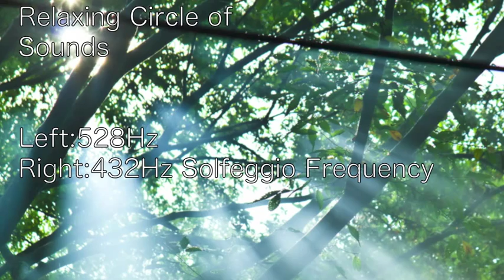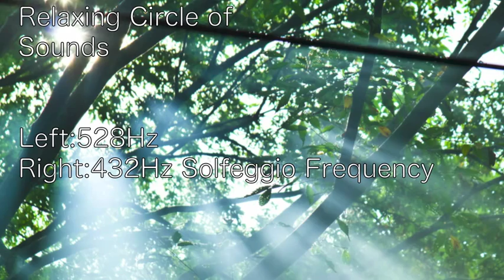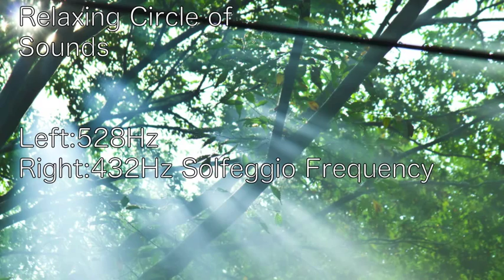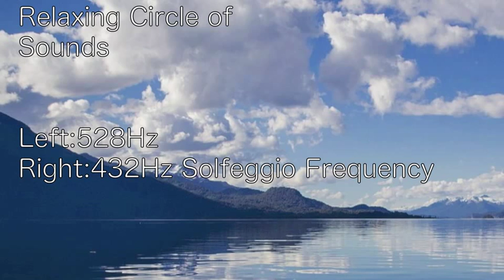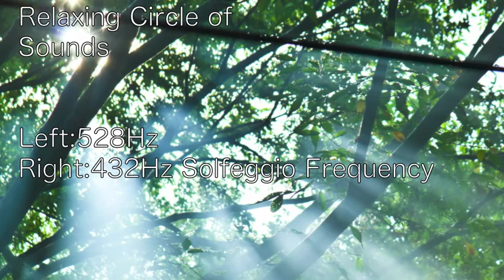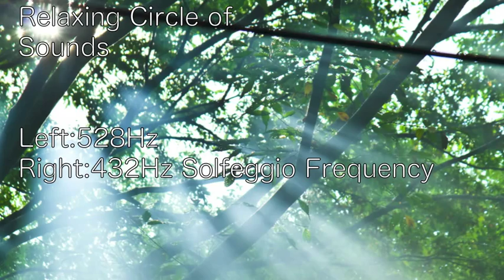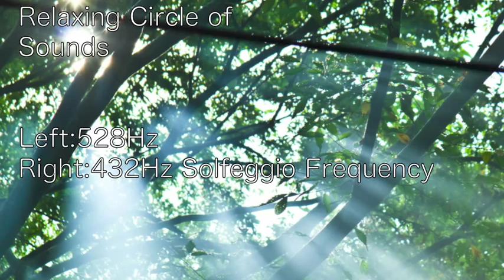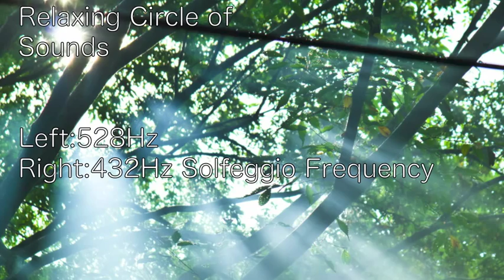3 Hours Relaxing Music with Left:528Hz Right:432Hz Solfeggio / DNA Repair Chakra Relaxing Music.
3 Hours Relaxing Music with Left:528Hz Right:432Hz Solfeggio / DNA Repair Chakra Relaxing Music.

The solfeggio frequency has the effect of activating the chakra by listening and healing the mind and body.
Chakra is invisible, but it is energy that passes through human's spine, there are seven from caudal to head top.
Taking in the energy of chi from space, and working on the part of my heart and body.

Normally chakra movement makes a beautiful circle, but if there is stress or injury, the circle of chakra will be distorted.
When your chakra is in a well-balanced , the power  beings originally possesses is naturally demonstrated, life is improved, and the mind and body can be kept healthy.
The effect of the solfeggio frequency repairs your DNA which is damaged in less notice everyday life by electromagnetic waves and minus energy etc.

Also, since each chakra has its own color, it is effective to listen while imagining the color of the chakra you want to prepare.

1st chakra - red - 396Hz · · · Liberation from guilt · trauma · fear

2nd chakra - orange - 417 Hz · · · Recovery from negative situation, promotion of transformation

3rd chakra - yellow - 528 Hz · · Conversion to ideal, miracle, cell recovery

4th chakra - green - 639 Hz ... Attract love connection with people, restoration of relations

5th chakra - turquoise blue -741Hz · · · Improve expressive power, solve problems

6th chakra - purple - 852 Hz ... Awakening of intuition, awakening

7th chakra - gold - 963 Hz ... Connect with high dimension, cosmic consciousness

【More Deep Meditation Music】

Relaxing Circle of Sounds